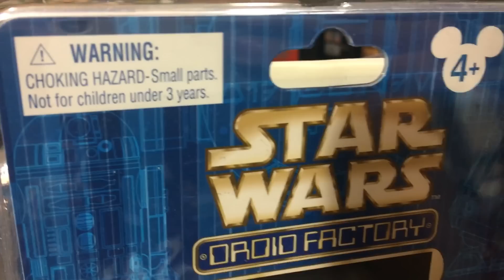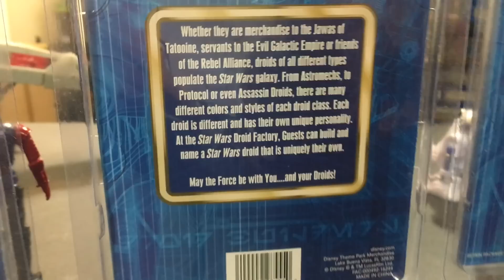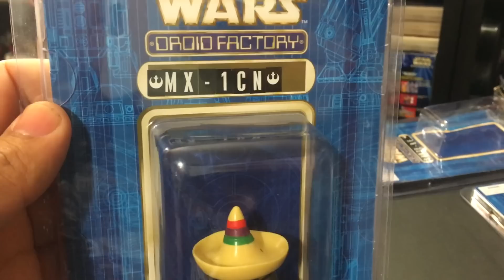How to Build Your Own Droid At Disneyland | Star Wars Droid Factory | The Dan-O Channel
Today we stop by Disneyland and Disneyworld to check out the Build your own Droid station which features Star Wars Droid Factory action figure pieces where you can design and take home an astromech or protocol droid that you design yourself. In a similar idea to the Star Wars Build Your Own Lightsaber station, this station is a bunch of bins filled with various designs and colored droid parts that you can mix and match to custom create your favorite droid.

Buy your own Star Wars Droid Factory Action Figures on Amazon